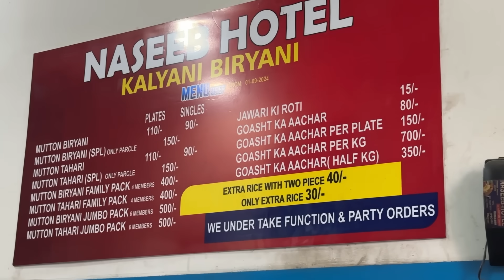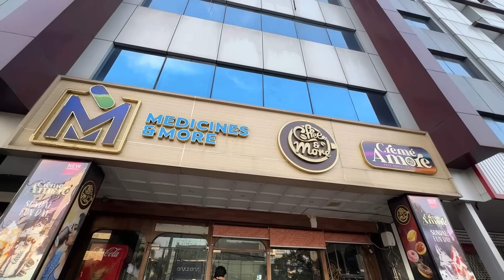Morning 6 AM food tour - Mehdipatnam - Asif Nagar